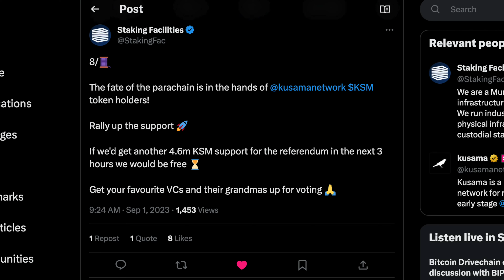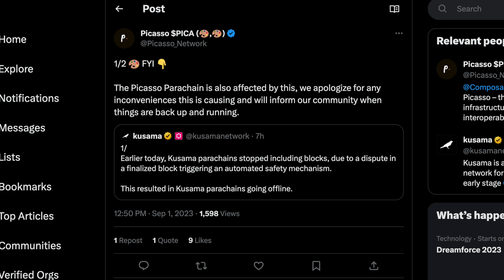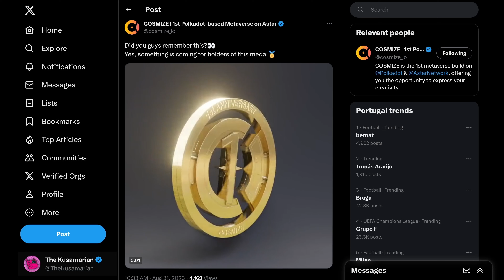🚨 What just happened to Kusama? 😬 Chaos on Polkadot's Canary! - SER, Have ya' Heard?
Chapters:
0:00 Asynchronous Backing
1:36 NFT Dump